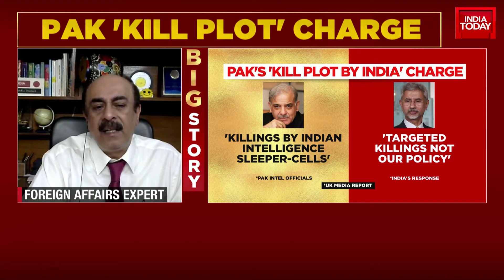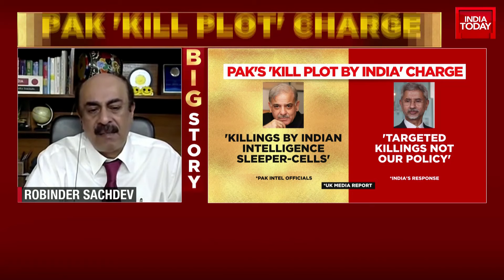India Denies Hand In Pakistan Killings, Calls Report 'False And Malicious' | India Today News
The Ministry of External Affairs has denied allegations of a foreign media report that India carried out targeted assassinations in Pakistan, calling them "false and malicious propaganda". The report in The Guardian quoted intelligence operatives in India and Pakistan to claim that India's move was part of a wider strategy to eliminate terrorists living on foreign soil.